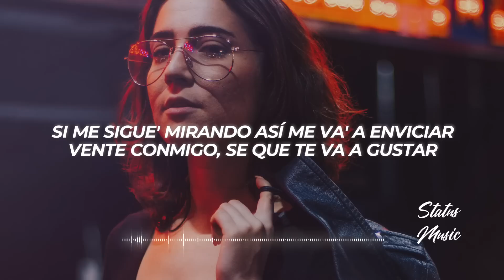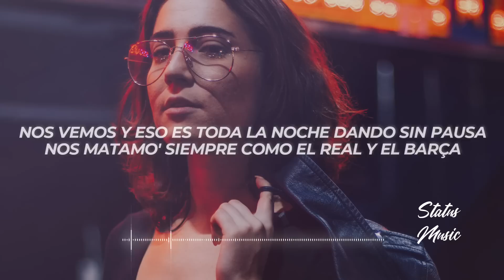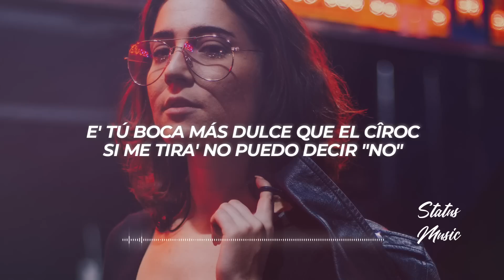Kevin Roldan, Bryant Myers - S.E.X.O (Letra/Lyrics)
✖ Follow:  @KevinRoldan & @BryantMyersTV

✖ Foto:
🎤[Letra de "S.E.X.O"]

[Intro: Bryant Myers & Kevin Roldán]
KIng Records
¿Qué hay, baby? ¿Cómo vas?
No quiero incomodar, sorry si soy grosero
Ya estoy súper toma'o y lo que quiero
Es comerte a ti, y no es por na'
Si me sigue' mirando así me va' a enviciar
Vente conmigo, se que te va a gustar
Y dale trépate, que vamo’ a bellaquear

[Coro: Bryant Myers & Kevin Roldán]
Terminamo' en el S-E-X-O
Tú me sube' la nota más que el licor (Nota, jaja)
E' tú boca dulce que el Cîroc
Si me tira', no puedo decir "no"
Terminamo' en el S-E-X-O (Tra)
Tú me sube' la nota más que el alcohol (Tra, tra)
E' tú boca más dulce que el Cîroc (Tra)
Si me tira' no puedo decir "no" (Tra, tra)

[Verso 1: Bryant Myers]
Y terminamos en el sex
Tú sin pijama, flow Becky
Tú sí que me sabe' a prender
Como prendo este blunt
Mamando tiene el MVP
Pero te le espeto flow Joel Embiid
Me enchula ese acentito paisa
Cuando te veo, siento un efecto que solo tú me lo causa'
Nos vemos y eso es toda la noche dando sin pausa
Nos matamo' siempre como el Real y el Barça
Cuando estamos en el S-E-X-O
El syrup de tu boca e' más dulce que el de la French toast
Cuando te vi desnuda me quedé en shock
Baby, ese booty en vivo parece PhotoShop

[Verso 2: Kevin Roldán]
Vamos pa' la playa, traje las gafas de sol (Tra)
Que yo quiero darte rico como esa noche en New York (Tra)
A ti te gusta cómo te hago el amor (Tra)
Y a mí encanta verte sin ropa interior
Mi corazón acelera'o admirando tu flow
Cuando yo te vi en en cuatro "Bofff"
Suena KR, suena el dembow
Y yo te lo vo'a meter, baby, después del show

E' tú boca más dulce que el Cîroc

[Verso 3: Kevin Roldán]
Que a mí me gusta disfrutar de tu cuerpo y de tu boca
Y cómo te pone a bailar, ma, quitándote la ropa
Shorty, me tiene' envicia'o a chuparte to'a
A besarte to'a to'a, to'a (Ma, mai)
Mai, si supiera' las noches de bellaquera
Yo pensando en ti, yo no quiero estar afuera
Y no quiero estar en tu lista de espera
Tú lo sabe' que de la mía eres la primera, ma (¡Azota!)

E' tú boca dulce que el Cîroc (Que el Cîroc)

[Outro: Bryant Myers & Kevin Roldán]
Bryant Myers, Millo Gang
El Mynor
Dímelo KR, KIng Records
No hay competencia, baby (Baby)
Ajá
Mera, dime, Neoskit
Yeah, yeah
KR, Bryant Ma (Baby)
Bofff
Mayor nivel